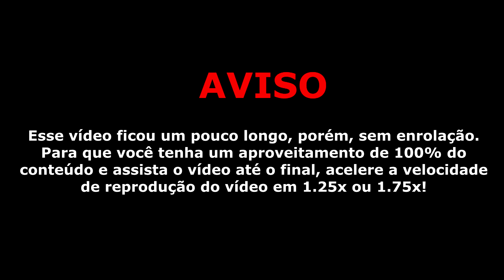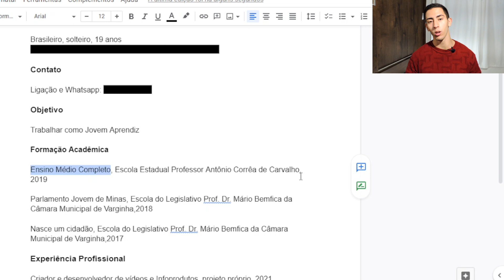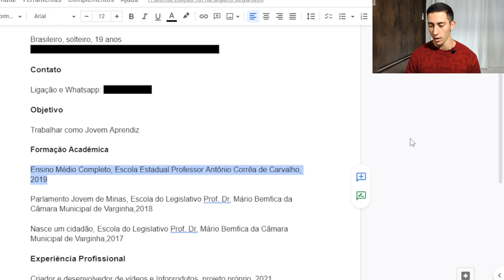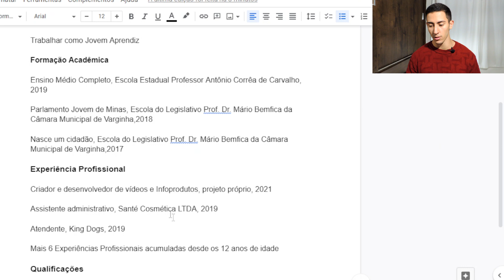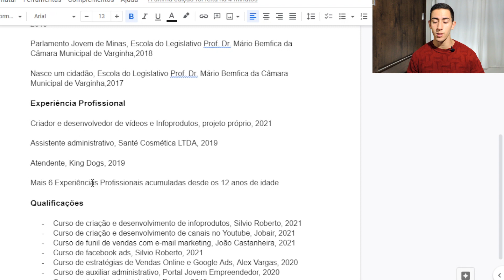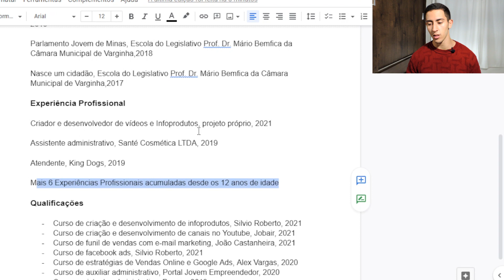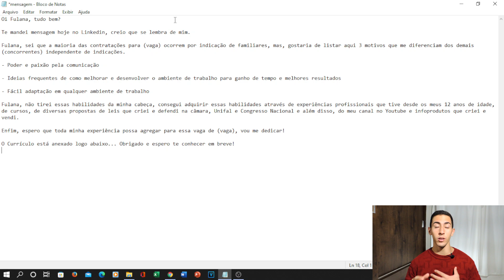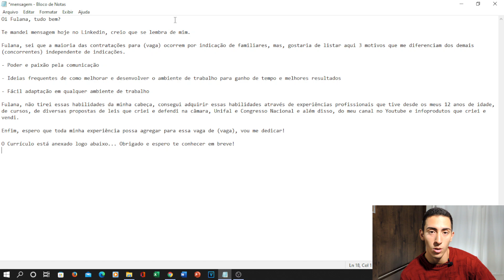CURRÍCULO JOVEM APRENDIZ + MEU MÉTODO INFALÍVEL DE ENTREGAR CURRÍCULO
Nesse vídeo eu falo sobre currículo jovem aprendiz sem complicações, mostro do o passo a passo de como criar um currículo para jovem aprendiz do zero e passo a passo!

🍏 Adquira em poucas horas seu certificado de Especialista em Excel

O que é um currículo jovem aprendiz?

Muito simples! Um currículo para quem está buscando seu primeiro emprego como jovem aprendiz.

Esse vídeo aqui foi feito pra quem quer ser jovem aprendiz pela primeira vez e tem muita dúvida sobre como criar um currículo eficaz que realmente pode fazer você conseguir seu emprego de jovem aprendiz.

Além disso, se você ficar comigo até o final desse vídeo, vou te mostrar meu método infalível de entregar currículo que vai fazer você conseguir emprego entre 48 horas à 2 semanas.

Ser jovem aprendiz utilizando esse currículo jovem aprendiz é rápido e fácil se você se dedicar, caso contrário as oportunidades só vão passar do seu lado e você não vai conseguir seu emprego como jovem aprendiz.

00:01 Introdução à currículo jovem aprendiz
01:00 Currículo jovem aprendiz passo a passo (cabeçalho)
01:52 Objetivo do currículo
02:56 Formação Acadêmica
04:25 Experiência profissional
05:50 Qualificações e resumo final do currículo jovem aprendiz
09:10 Metodologia infalível e fim...

Olá, prazer! Me chamo Pedro Rodrigues.

Nos meus vídeos você sempre vai ver conteúdos relacionados a mercado de trabalho, habilidades para o mercado de trabalho como excel, powerpoint, word, canva, etc.

Imagine um mundo que entrar no mercado de trabalho e desenvolver uma carreira espetacular não seja complicado, mesmo que você tenha nascido sem nenhum privilégio financeiro, mesmo que você até seus 18 anos nunca tenha feito um curso sequer e que todo mundo ao seu redor te considera um zé ninguém.

Sei que talvez você já passou por algum desses problemas, mas, relaxa!

Esse canal vai te ajudar a entrar no mercado de trabalho enquanto você desenvolve uma carreira que vai surpreender tanto você, quanto todos que duvidaram de você!

Quer ser um empreendedor? Use as dicas do canal para entrar no mercado de trabalho numa área pelo qual você quer empreender, aprende como tudo funciona e prospere!

Quer ser um auxiliar administrativo? Use as dicas do canal para entrar no mercado de trabalho numa área pelo qual você pode ter chances de ser um auxiliar administrativo  e prospere!

Quer ser um diretor bancário ou um nutricionista? Entre no canal... Já sabe o que fazer agora!

Exe(8%$